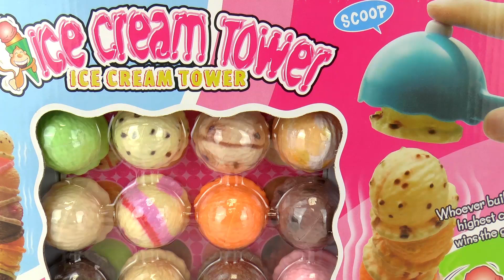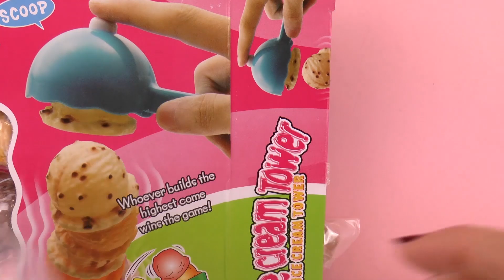Ice Cream Tower | Kdo postaví nejvyšší zmrzlinu?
Hey Kids!

here you can find everything about TOYS in CZECH language!